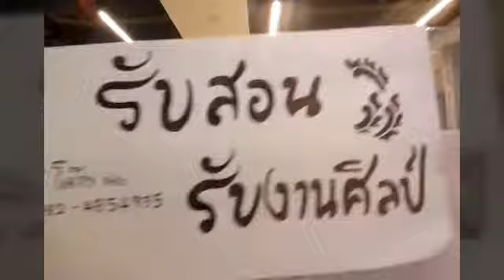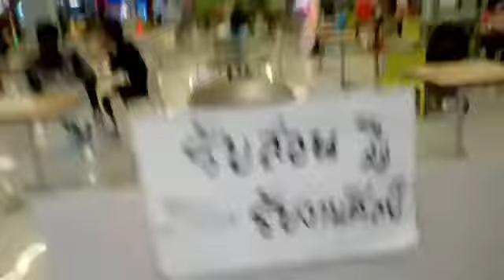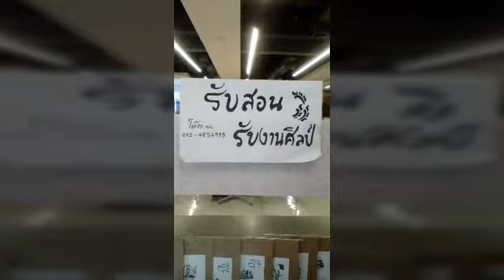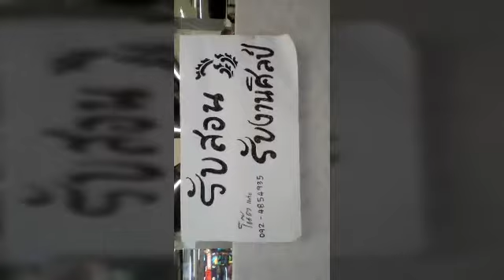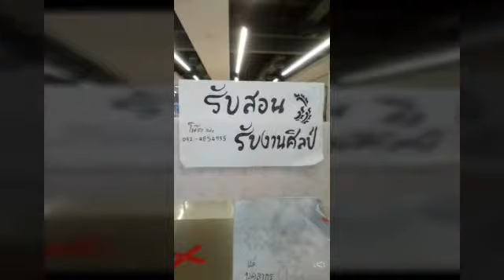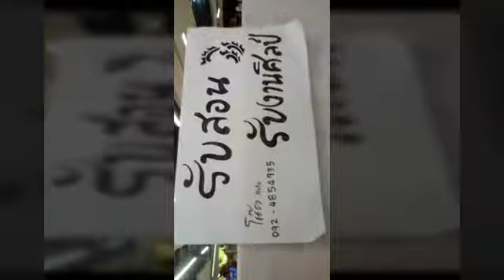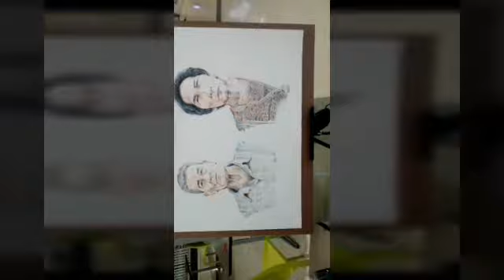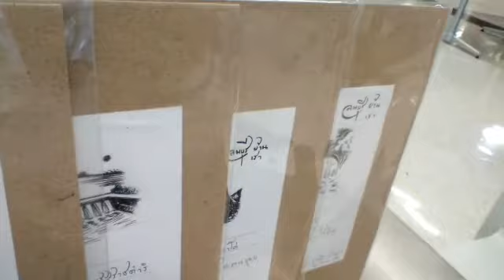วาดสีไม้คุณพ่อคุณแม่พี่ชายร้านอัดฉีดที่บิ๊กซีใหญ่ลพบุรี ได้ 50% ครับ